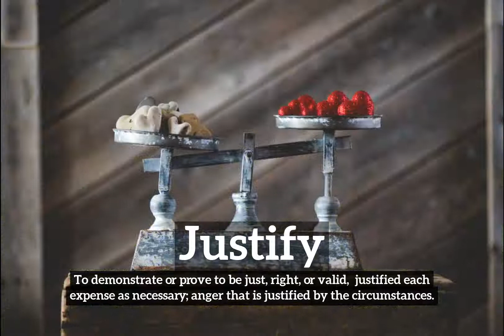What is Justify? | How Does Justify Look? | How to Say Justify in English?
Learn how to pronounce justify with Imago Spectrum.

Imago Spectrum allows you to easily memorize common English words and phrases by joining visual and auditory learning environments into a short video. Focus on the images and repeat justify several times for best retention results.

In this video we are speaking the word, "justify". Do take note of how justify is spelled.
The definition of justify is listed below the word in the video.
Justify:  To demonstrate or prove to be just, right, or valid:  justified each budgetary expense as necessary; anger that is justified by the circumstances.